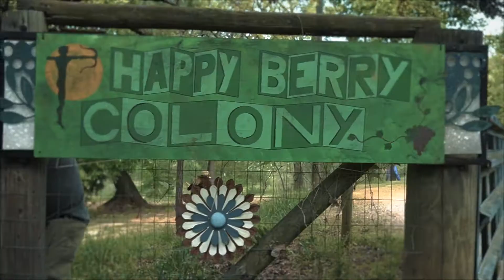Levi and Octavia travel into the City : Corbin questions his family Isolation Season 4